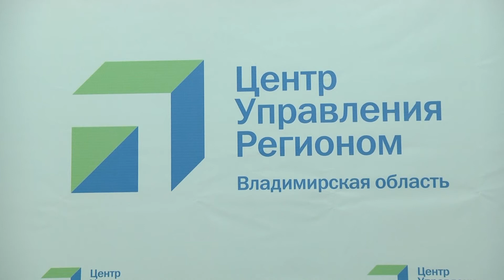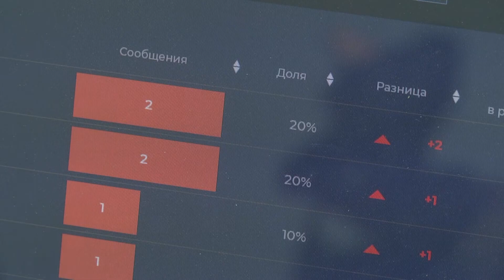Центр управления регионом